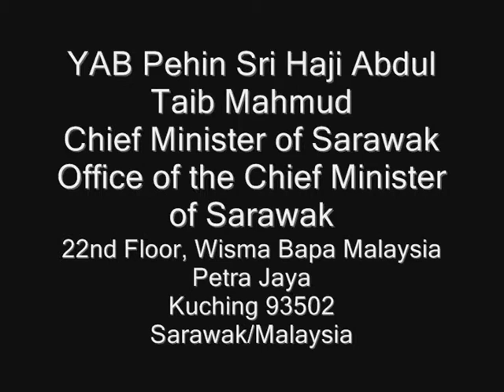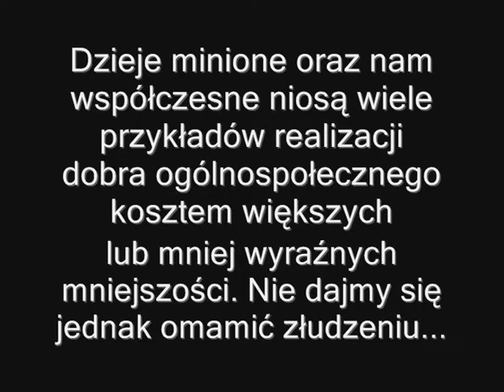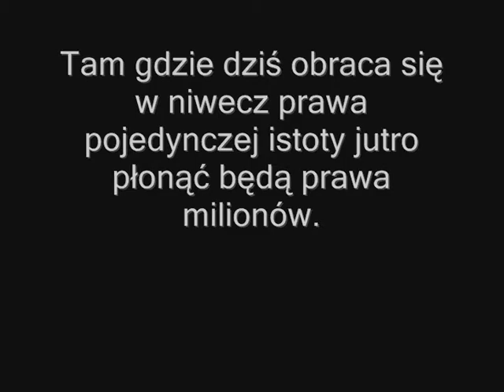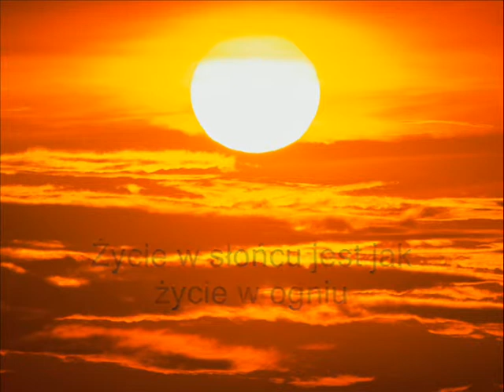Życie w słońcu jest jak życie w ogniu 6/6 Walka ludu Penan trwa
W drugiej połowie 2009 roku czternaście osób, w tym sześciu Penanów zostało zatrzymanych pod biurem Sri Abdula Taib Mahmuda. Grupa działaczy usiłowała wręczyć petycje podpisaną przez około 600 członków ludu Penan. Dokument wzywał władze do wstrzymania budowy hydroelektrycznych tam, które zaleją lasy i cmentarze tubylców.

W grudniu 2009 roku przedstawiciele 17 wiosek ludu Penan spotkało się w Long Ajeng aby proklamować powstanie nowej rezerwy leśnej, Park Peace Penan. W obliczu obojętności notabli, rdzenni mieszkańcy wspierani przez sprzymierzeńców, postanowili samodzielnie objąć teren ochroną

Jeśli los ludzi poruszony w tej prezentacji  nie pozostaje ci obojętnym zachęcam do napisania listów z prośbą o uszanowanie praw do ziemi ludu Penan oraz wstrzymaniem procesu wycinki lasów na poniższe adresy.

YAB Pehin Sri Haji Abdul Taib Mahmud
Chief Minister of Sarawak
Office of the Chief Minister of Sarawak
22nd Floor, Wisma Bapa Malaysia Petra Jaya
Kuching
93502
Sarawak
Malaysia

Ambasada Malezji
ul. Gruzińska 3
03-902 Warszawa